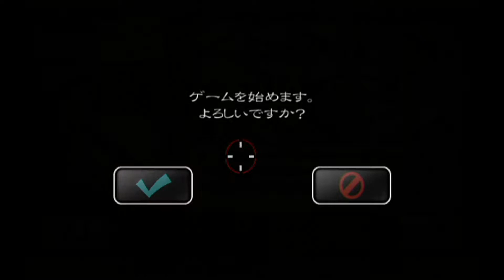【バイオハザードアンブレラ・クロニクルズ】闇を継ぐ者 チャプター1 実況＃2781 Wii U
バイオハザードアンブレラ・クロニクルズの
闇を継ぐ者 チャプター1のPLAY実況になります！！

引き続きPLAY実況をUPしますので乞うご期待♪(((o(*ﾟ▽ﾟ*)o)))

[バイオハザード アンブレラクロニクルズ]